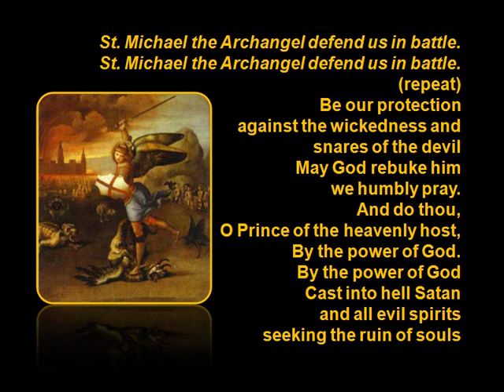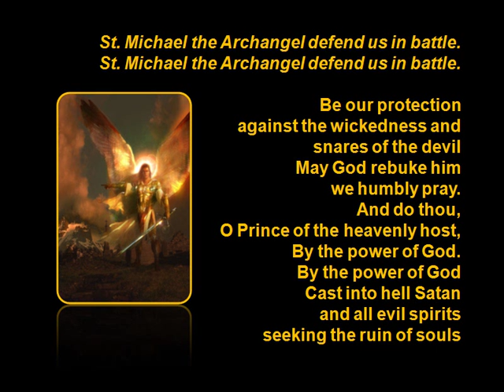Prayer of St Michael the Archangel